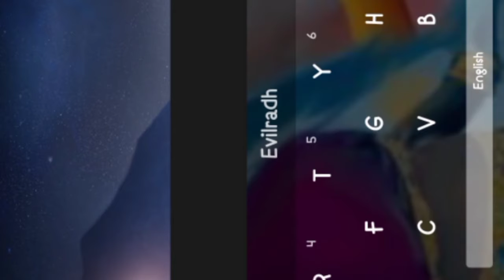Finally FAU-G Game is On FIRE........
Hello friends FAU-G Game a chuka h ap playstore se down load kr Skte h